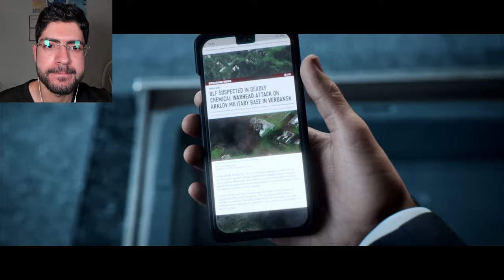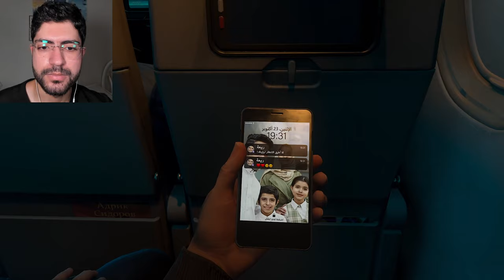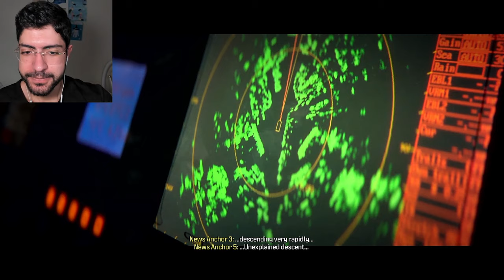COD: MW3 | PART 6 | No Russian Is AWFUL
Call Of Duty : Modern Warfare 3 | PART 6 | Chitax Plays

Modern Warfare III retains the realistic, modern setting of its predecessors and continues the sub-series storyline. The story follows multi-national special operations unit Task Force 141 tracking down Vladimir Makarov, a Russian ultranationalist and terrorist planning to trigger a third World War. The game's multiplayer includes sixteen remastered maps from 2009's Modern Warfare 2, with at least twelve new maps planned for inclusion post-launch. A Zombies mode, co-created by Black Ops sub-series developer Treyarch and built around an open world player versus environment experience, is also included.

Modern Warfare III's campaign takes place after the events of Modern Warfare II and its post-launch seasons, and features a number of fictional locations introduced in previous Modern Warfare games, including the city of Verdansk, Kastovia, and the country of Urzikstan. The game's primary antagonist is Ultranationalist terrorist Vladimir Makarov (Julian Kostov), commander of the Russian private military group Konni who was teased at the end of the Modern Warfare II campaign.[16][8] Task Force 141 returns as the central protagonists, comprising: SAS Captain John Price (Barry Sloane), Lieutenant Simon "Ghost" Riley (Samuel Roukin), Sergeant Kyle "Gaz" Garrick (Elliot Knight), and Sergeant John "Soap" MacTavish (Neil Ellice). Also returning from previous Modern Warfare games are: CIA Station Chief Kate Laswell (Rya Kihlstedt), Urzikstan Liberation Force Commander Farah Karim (Claudia Doumit), former CIA officer and ULF second-in-command Alex Keller (Chad Michael Collins), Chimera PMC leader Nikolai (Stefan Kapičić), United States Army General Herschel Shepherd (Glenn Morshower), and Shadow Company PMC Commander Phillip Graves (Warren Kole). New characters include: Andrei Nolan (Nikolai Nikolaeff) and Ivan Alexxeve (Lev Gorn), Konni operatives working for Makarov; Milena Romanova (Tina Ivlev), the financier of Konni Group; and Yuri Volkov (Raphael Corkhill), a Russian colonel who is acquainted with Laswell and Nikolai.